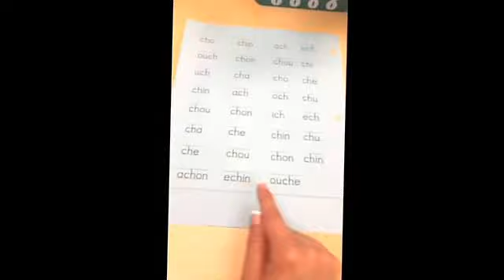Pages de lecture #3